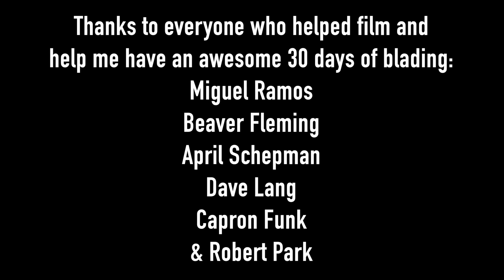Wake Schepman 30 Days of Blading Month #1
Here is some highlights of the past 30 days of me blading everyday!

Song: Slight - Tsunami